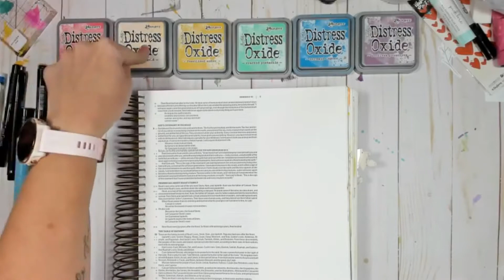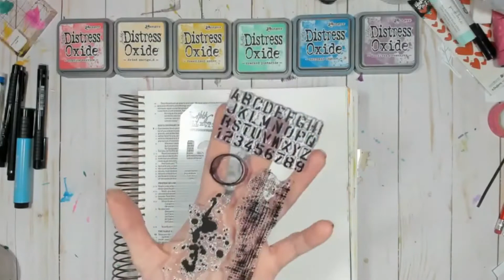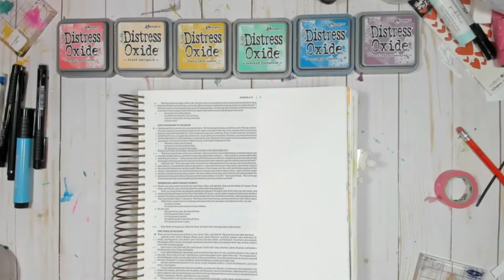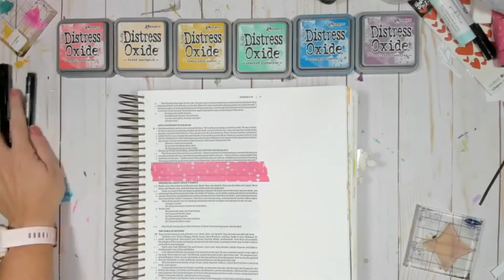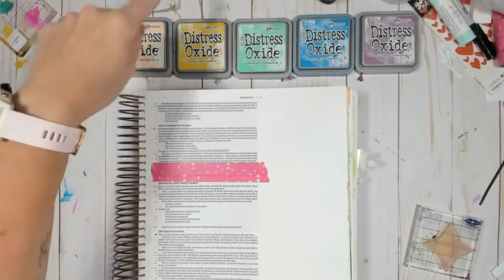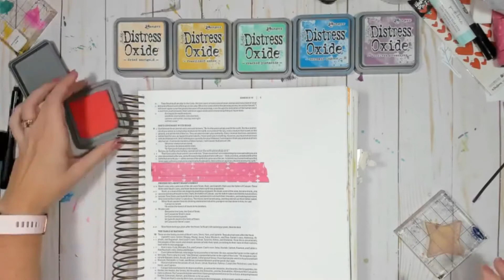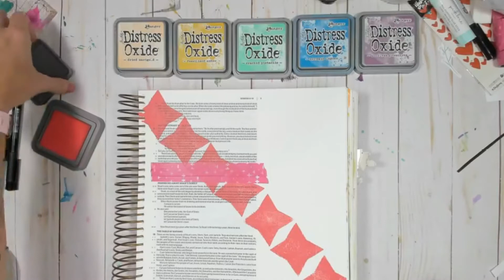Distress Oxides and Faith Impressions Bible Journaling in Genesis - Rainbow Promises (recorded LIVE)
Recorded LIVE in the @GelPress - Faith Impressions Group... join me for a live, real time full project using demi plates from my Faith Impressions line.

Distress Oxides by @timholtz for @ranger_ink (Festive Berries, Dried Marigold, Fossilized Amber, Cracked Pistachio, Mermaid Lagoon, Seedless Preserves)

Faber Castell Pitt Artist Pen {1.5 Metallic Gold & Medium Tip Black}

Various Texture Stamps